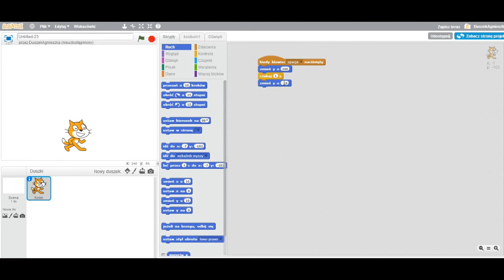podskoki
Instrukcja wykonania skoku spacją w programie Scratch